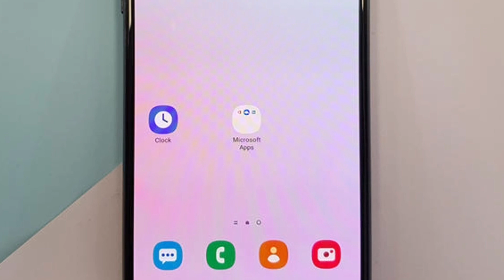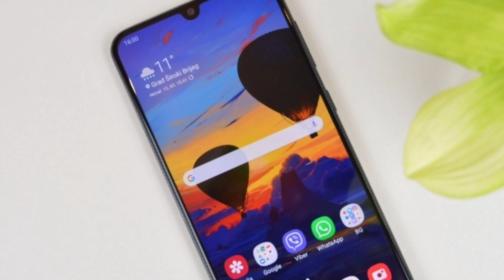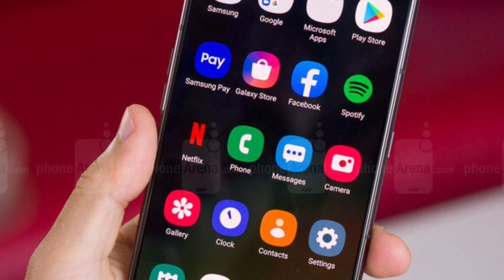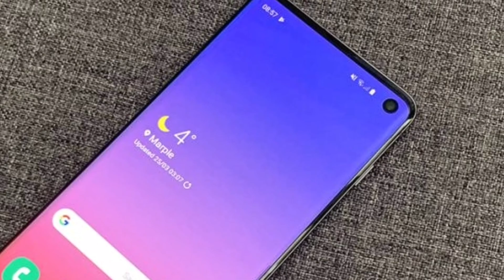Samsung Galaxy A71 Comes With Exynox 9630, 5G & 64MP Camera !! Techno Rohit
Queries Solved:-
Samsung Galaxy A71 Specification.
Samsung Galaxy A71 Full Details In Hindi.
Samsung Galaxy A71 Camera.
Samsung Galaxy A71 Exynox 9630.
Samsung A Series UPCOMING Smartphone 2020.